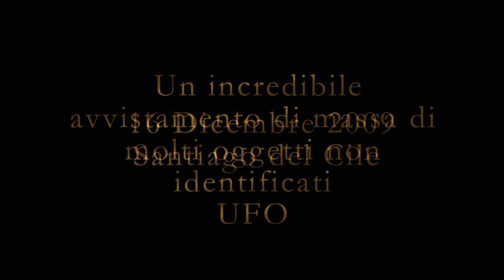Incredibile avvistamento UFO - Santiago del Cile 16/12/2009 flottiglias OVNI